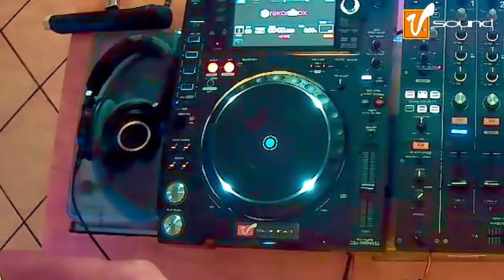Entrevista a Dj Dendri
Conozcan un poco de nuestra invitada

Directamente desde Brasil Dj Dendri